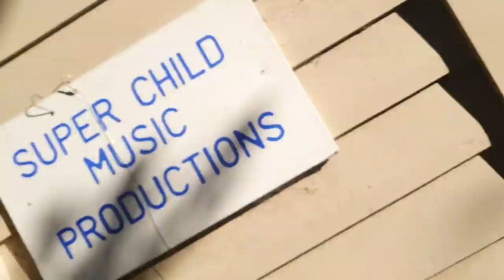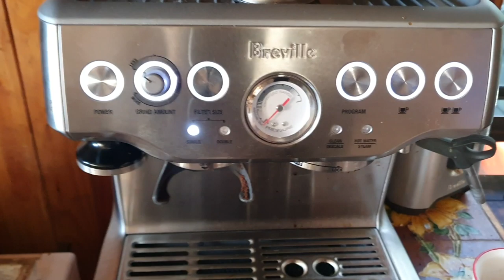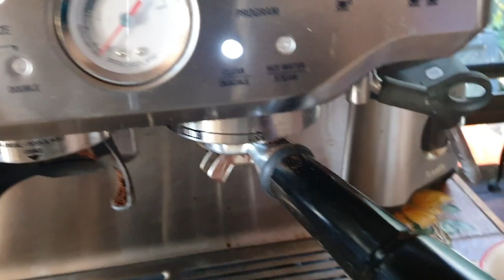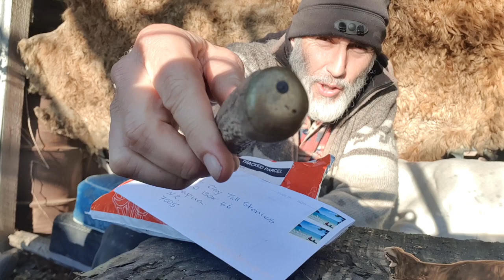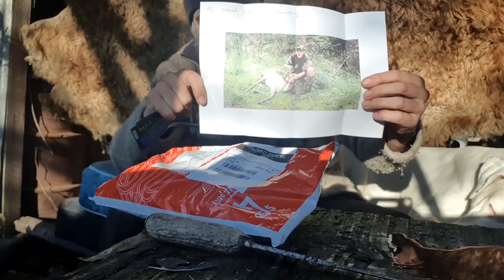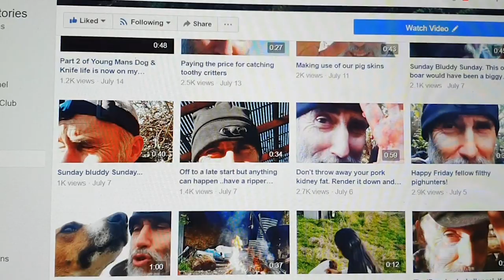A meaty bone 4 Bruno, post time and helping a mate who is down. Clay Stories~ snap-Vlog 18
Welcome to this clip of different snaps of my day captured on the S10+ Smart- arse phone.

dogs.